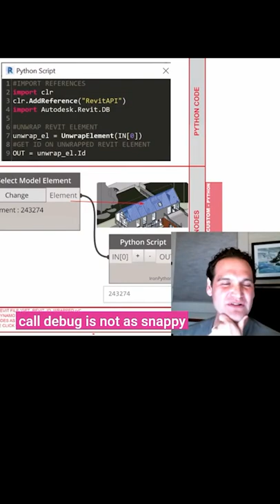The difference between C# and Python in Dynamo...